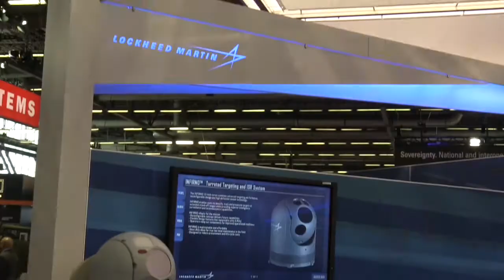Eurosatory 2016: Lockheed illustrates Infirno technology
Lockheed Martin demonstrated its high definition ISR sensor, Infirno, at Eurosatory 2016 in Paris.